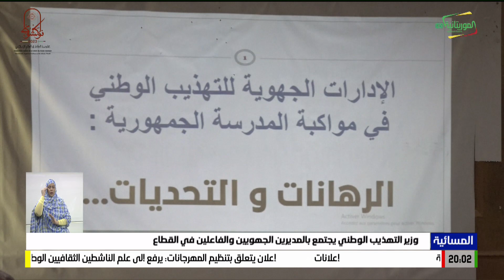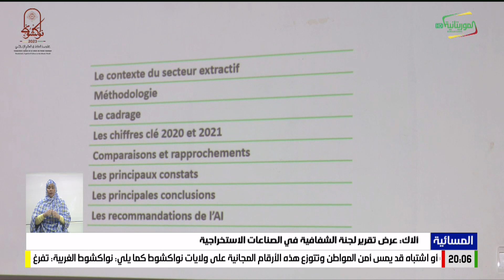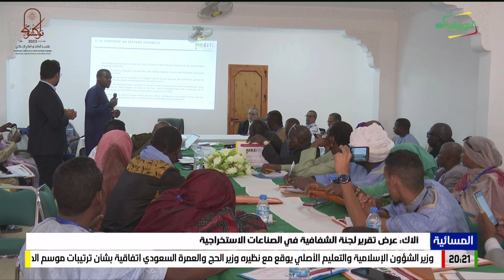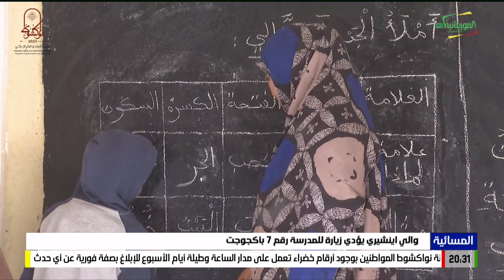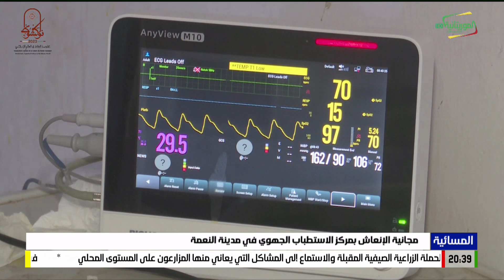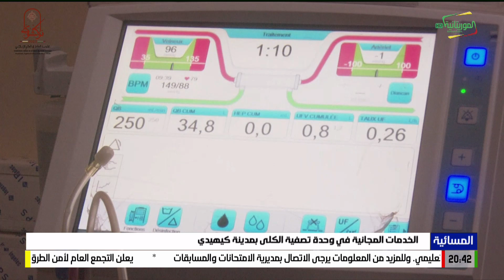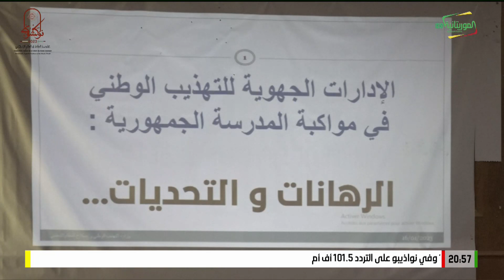المسائية 16 01 2023